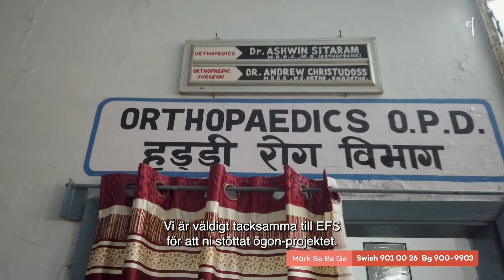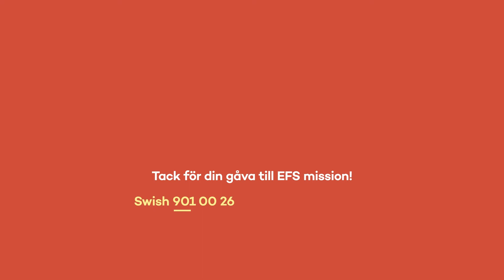"Ingenting annat kan ge mig samma tillfredställelse" Se Be Ge 22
Missade du Se Be Ge? Då tycker vi att du ska se inslaget med Dr Daisy, som är ögonläkare på Padhar sjukhus, där hon får hon vårda människor som annars aldrig skulle ha råd att betala för att få sin syn tillbaka. Hör hennes berättelser om hur människors liv blir förvandlade.
– Ingenting annat kan ge mig samma tillfredställelse. Inga pengar i världen. Det är de patienterna som gör mitt arbete så värdefullt, säger Daisy.
Vill du se hela programmet? Besök efsplay.nu

Insamlingen till EFS mission och Se Be Ge pågår fortfarande!
Swisha din gåva till 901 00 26 eller ge via bankgiro 900-9903
Skriv Se Be Ge i meddelandet.
Läs mer på efs.nu/sebege
Tack för din gåva, som gör stor skillnad